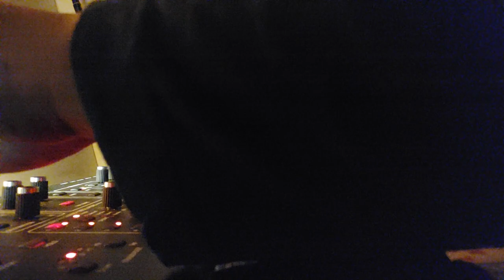Podhalan TI © - Theresa Liver - 25.11.2023 - 368